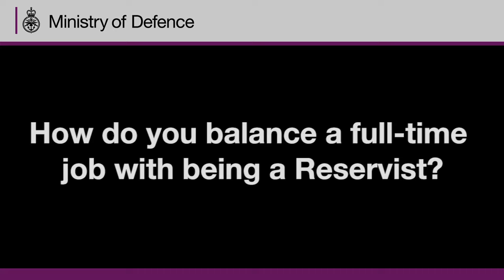Life As A Reservist - Interview video with Lieutenant Commander Gary Brogan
Being a Reservist can be both challenging and rewarding, offering new skills and experiences which employers can utilise to enhance  the Reservist's civilian role.

We spoke to Lieutenant Commander Gary Brogan about what it's like to be a Reservist in the Royal Navy Reserve and how he has used this experience outside the military.

For more information about how to support Reservists in your organisation,